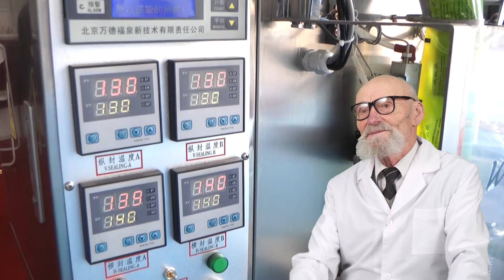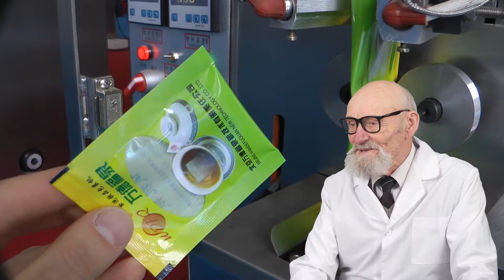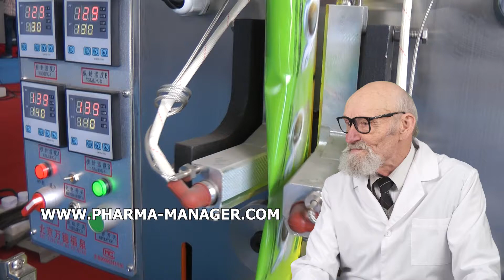HOMOGENIZER DISPERSANT LABORATORY, LABELLING AUTOMATIC